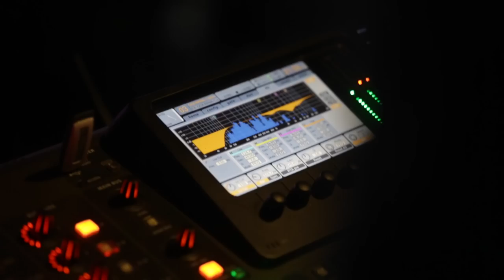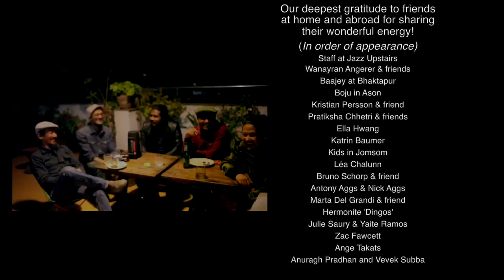Cadenza Collective - Momo Funk (Official Music Video)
Our deepest gratitude to friends at home and abroad for sharing their wonderful energy! A big thank you to the technical team and everyone involved in making this happen!